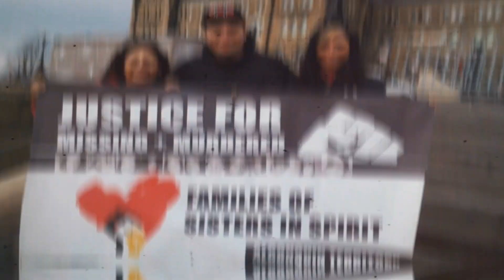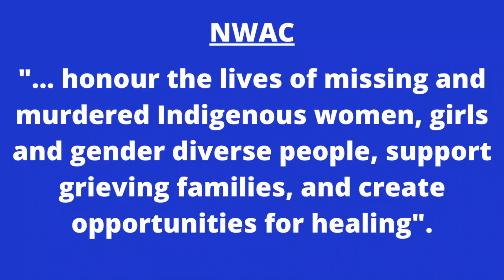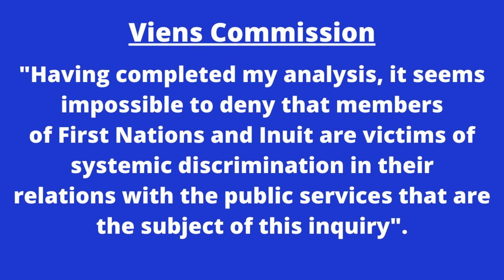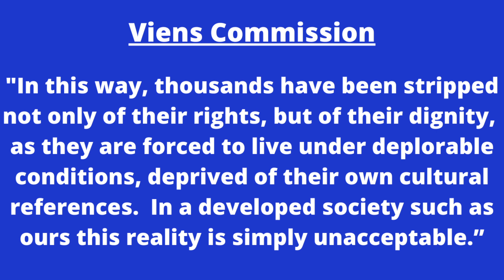Justice for Joyce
This video is a call for justice for Joyce Echaquan and all Indigenous women and all neglected, abused, under-served, imprisoned, exploited, disappeared and murdered Indigenous women and girls on Turtle Island (Canada & USA).

Today is October 4th - the day that we honour the lives of Indigenous women and girls stolen from our families, communities and nations from generations of genocide in Canada. We also use this day to bring awareness to the high rates of violence and pressure Canada to take urgent action.

Rest in strength Joyce Echaquan, Tina Fontaine, Eisha Hudson, Chantal Moore and the thousands of other stolen Indigenous women and girls.

Here is the Warrior Life podcast/video interview I did with Jordan Marie Daniel - a Lakota woman and fourth generation runner - who has used her running as a way to call attention to murdered and missing Indigenous women in the USA:

Here is a link to the Warrior Life podcast interview with former commissioner of the National Inquiry into Murdered and Missing Indigenous Women and Girls, Michelle Audette:

Link to one of the many media stories about what happened to Joyce Echaquan:

Please check out my two playlists: Combatting Racism in Canada and the MMIWG for more related videos.

Please also note: The information contained in this podcast/video should not be misconstrued as legal, financial or medical advice, nor should it be relied on as such. This podcast represents fair political comment.

If you would like more information about these issues, you can check out my

Warrior Life Podcast, Warrior Kids Podcast and Warrior Life tees & hoodies for kids & adults available here: